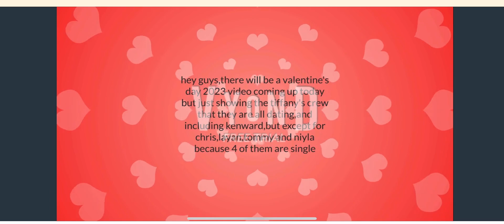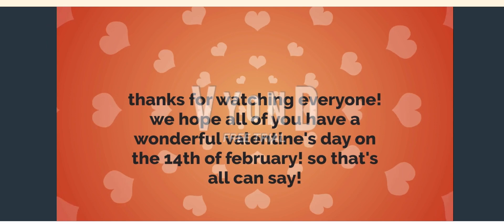Tiffany’s crew Valentine couples 2023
This was uploaded on Feb/14/2023

Kenward:stx films

Tiffany: Disney gravity falls

Christina: Missouri

Micheal,Erika,Trevor,Jake,Alexandria,Hunter,Rachel,Ethan,Valentine,Samuel and Marie:Fremont CA

Jaden and Jessica:Oregon